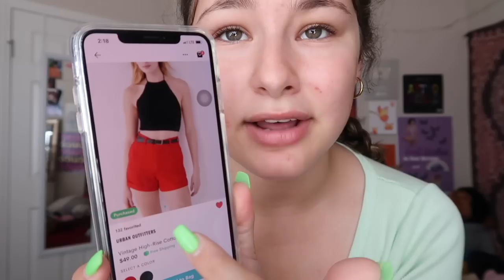I spent $3500 on this.. (from a cancelled company)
instagram: dezmachado / reggietheroach (spam acc)
snap: desiireekay
twitta: desiireekaym
depop: dezmachado2
postmark: dezmachadi
dote: desiree162

CODES FOR $$ OFF:
MUDDYBODY: "DESDAMONA"
VANITY PLANET: "dezim70"

frequently asked questions:
age: 14
birthday: MAY 28, 2004
where i live: california
grade: freshman
film & editing: FILM WITH CANON G7X/ CANON EOS 80D